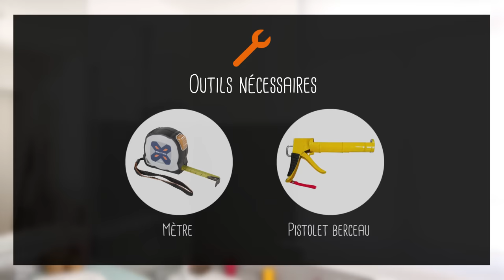Poser un pare-baignoire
Comment installer un pare-baignoire pour qu’il soit parfaitement étanche ? Les étapes pour fixer votre paroi + une bonne astuce.